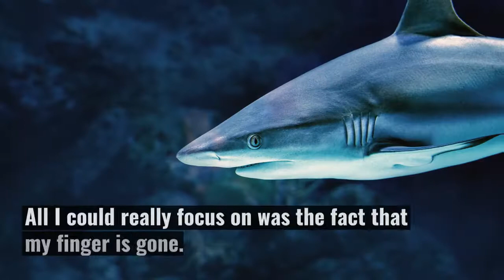Terrifying!! Shark Pulls Woman Into Water While Feeding in Australia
A woman was yanked from a boat when a shark she was hand-feeding bit into her finger and hauled her into waters off the northwestern coast of Australia.

Melissa Brunning was standing on the stern of a yacht, feeding fish to a group of tawny nurse sharks, when one sank its teeth into her finger and dragged her overboard.

Mobile phone video footage of the incident shows her screaming as she fell into the water.

The attack occurred while the 34-year-old woman from Perth was on holiday in Dugong Bay, a remote spot known for its sharks and saltwater crocodiles.

Credits: Bani Sapara, CNN